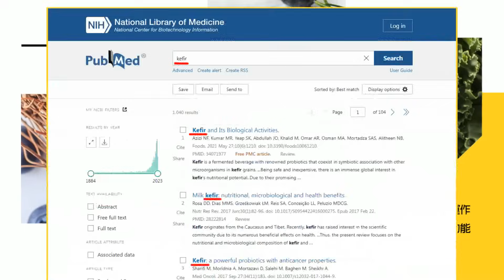"辣個男人"霸氣開轟民進黨"離人民願來越遠"! 貪汙腐敗愛金錢.... 韓國瑜狠酸:人民選票變貪汙的鈔票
責任小編:雲編/肉肉編